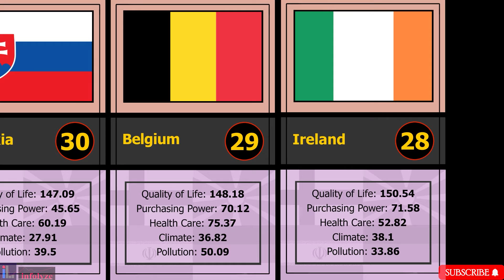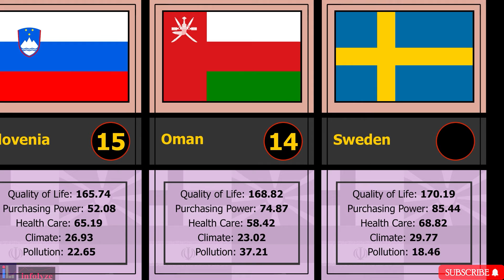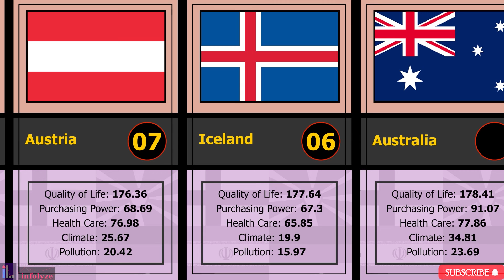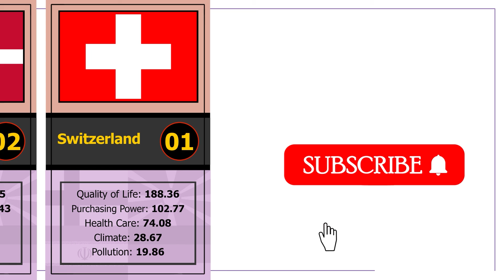Quality of Life by Country 2021 Mid-Year